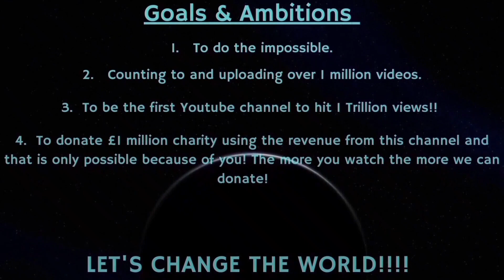Counting to ONE MILLION!!, This is Number 83,066